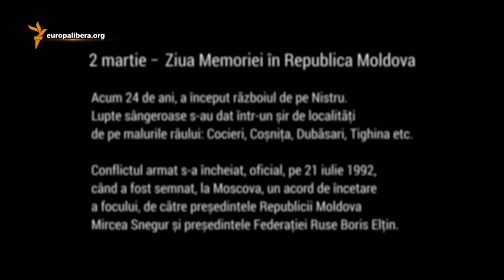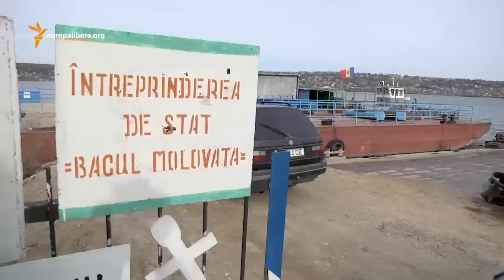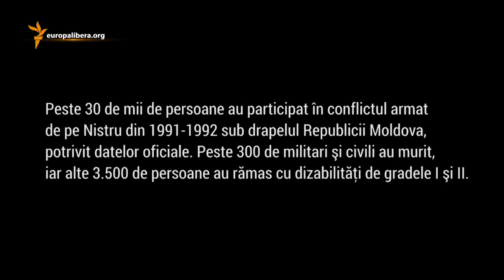Pur și Simplu: Oameni și tranșee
Acum 24 de ani a început războiul de pe Nistru. Lupte sângeroase s-au pe ambele maluri: la Cocieri, Coșnița, Dubăsari, Tighina etc. Europa Liberă a încercat să reconstituie evenimente și emoții, vorbind - în tranșee - cu cei care le-au trăit pe viu și folosind pozele fotografului Nicolae Pojoga.